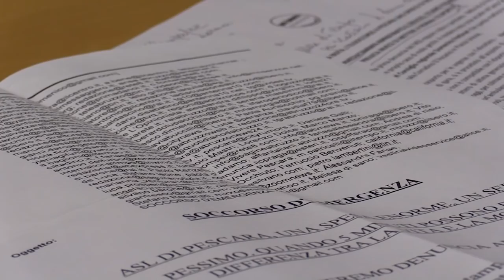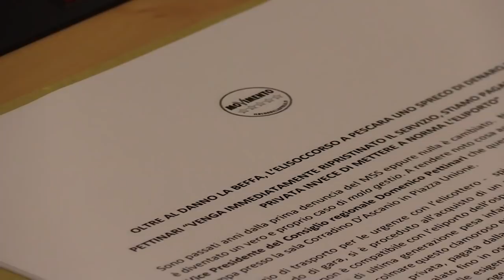Pettinari: venga ripristinato elisoccorso Pescara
Il vice Presidente del Consiglio regionale Domenico Pettinari - M5S ha tenuto una conferenza stampa questa mattina a Pescara